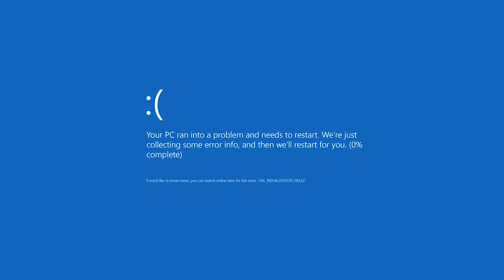CATS | FASTEST Way to Prestige!? | Crash Arena Turbo Stars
Today we're going to prestige in Cats: Crash Arena Turbo Stars! If you are enjoying Cats: Crash Arena Turbo Stars let me know by SMASHING that like button down below!

Tewtiy
MERCHANDISE!
♦ 🎧My Recording/Gaming Equipment:🎮
♦ Recommend Computer
♦ Gaming Chair